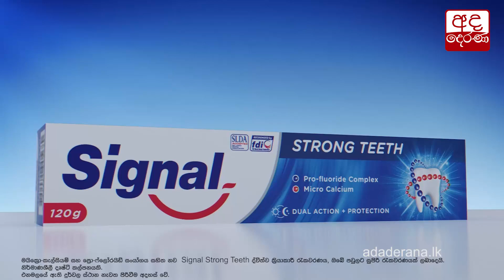මැතිවරණයෙන් පසු විදුලි බිල්පත් සහ ජල බිල්පත් සංශෝධනය කිරීමට කටයුතු කරනවා - රනිල්